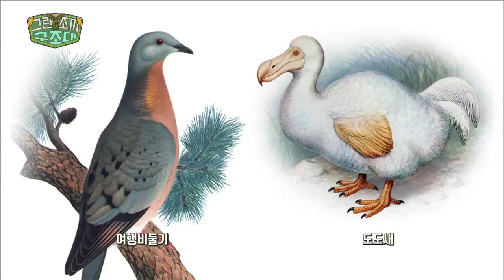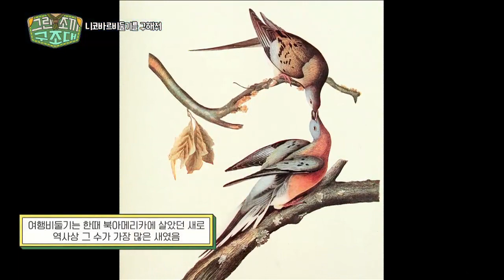그린조끼 구조대 - 코바르비둘기를 구해줘니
그린조끼구조대 도와줘!
그린조끼 구조대 이번엔 멸종 위기에 빠진 니코바르비둘기를 구하러 간다!
그린조끼구조대와 함께 출동!